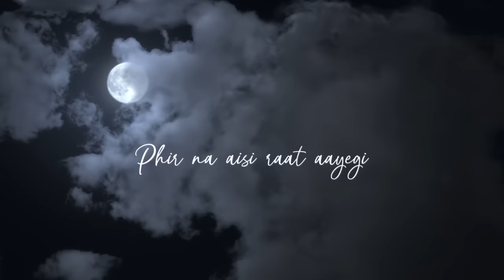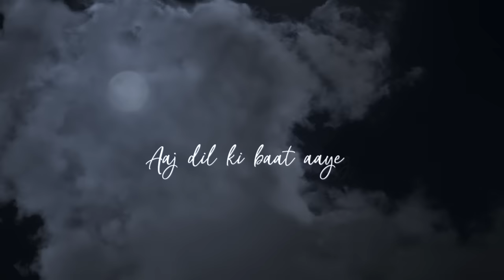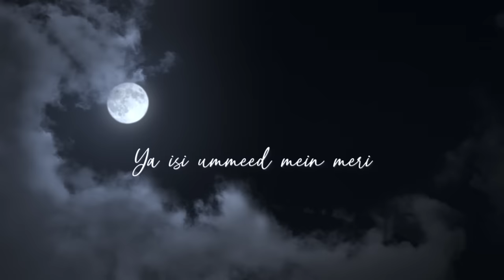Phir Na Aisi Raat Aayegi Song| Laal Singh Chaddha | Aamir| Kareena |Arijit |Pritam | Amitabh| Advait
The agony of longing, the sweet pain of a love unrequited, the want of making this moment last forever. The song that captures this everlasting emotion…

LaalSinghChaddha releases in cinemas worldwide on 11th August

Singer : Arijit Singh
Music Director : Pritam
Lyricist : Amitabh Bhattacharya
Music Arrangement - DJ Phukan & Himonshu Parikh
Music Production - Himonshu Parikh
Additional Keys - Tanuj Tiku
Sound Engineers - Ashwin Kulkarni, Aniruddh Anantha, Pranav Gupta and Harjot Kaur
Vocal Conductors - Dev Arijit, Aniruddh Anantha & Akashdeep Sengupta
Backing vocals designed and performed - Arjun Chandy
Recording Engineer at Arijit's Studio - Sukanto Singha
Mixing Assistant to Eric – Michael Edwin Pillai
Musician

Film Credits:

Directed By : Advait Chandan
Indian Adaptation : Atul Kulkarni
Original Screenplay : Eric Roth
Produced By : Aamir Khan, Kiran Rao & Jyoti Deshpande, Ajit Andhare (Viacom18 Studios)
Lyrics : Amitabh Bhattacharya
Co-Producer : B.Shrinivas Rao
Financial Advisor : Bimal Parekh & Co.
DOP : Setu (ISC)
Editor : Hemanti Sarkar
Production Designer : Mustufa Stationwala
VFX Supervisor : Harry Hingorani
Sound Designer : Shajith Koyeri, Lakshmi Naidu Mantini
Casting : Mukesh Chhabra (CSA)
Costume Designer : Maxima Basu
Make-up Designer : Tarranum Khan, Jogender Gupta (for Aamir Khan)
Hair Designer : Avan Contractor, Nanao Soyam @Bblunt
Re recording Mixer : Debajit Changmai
Production Sound Mixer : Ravi Dev Singh
Background Music Composer : Tanuj Tiku
Choreographer : Raju Khan
Action Director : Parvez Shaikh
Associate Director : Swati Trivedi First
Assistant Director : Raman Kumar

Executive Producer : Sanjeev Kumar Nair

Color by : Redchillies.color

Senior Colorist : Ken Metzker

Senior Line Producer (RC.color) : Nitin Minz

Business Head (RC.color) : Nishit Shetty

Visual Effects Studio : Redchillies.vfx

COO & VFX Producer : Keitan Yadav

VFX Line Producer : Sahil Khurana

Additional Punjabi Dialogues : Rana Ranbir

Punjabi Dialect Coach : Kulvinder Bakshish Singh

Creative Consultant - Army Affairs : Ramon Chibb

Executive Producer (LA) : Radhika Chaudhari

AKP Marketing Head : Shamath Mazumdar

Publicity Design : Rahul Nanda, Himanshu Nanda

Media Consultant : Spice

Publicity Stills : Aman Dhillon, Ruchit Rajguru

Additional Publicity Stills : Avinash Gowariker

Visual Promotions : Just Right Studioz NX Digital

Outreach Agency : Entropy

Legal Advisor : DSK Legal

Marketing : Rudrarup Datta

AKP Finance Team : Manisha Jhalaria, Huzvak Batliwala

GST Consultant : S.S.Gupta, Vinod Awtani & Mitali Purohit

Lyrics :

MUKHDA-

Phir na aisi raat aayegi

Yun humein jo saath laayegi

Nazdeek se raat bhar

Dekh loon main tumhe

Jaane na doon iss dafa

Rok loon main tumhe

Tum saamne sach mein ho

Ya koi khwaab hai

Khud pe nahin hai yakeen

Poochh loon main tumhe

Phir zubaan pe ek martaba

Aaj dil ki baat aayegi

ANTARA-

Kya ye mumkin hai kabhi

Tum mere ho paaoge

Main ye baahein khol dunga

Tum gale lag jaaoge

Jis tarha ummeed se

Dekhta hun main tumhe

Tum mujhe bhi uss nazar se

Dekhne lag jaaoge

Ya isi ummeed mein meri

Zindagi guzar jaayegi